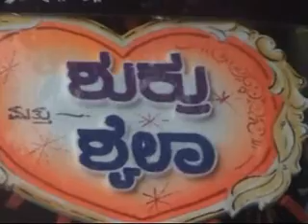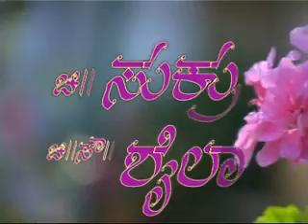shukru shaila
kudle beach 2011